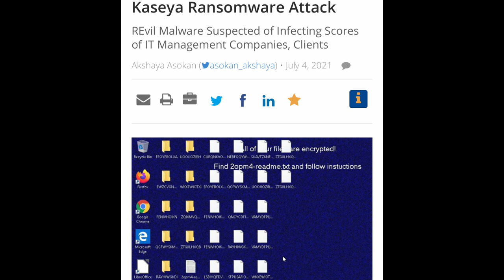B&R S03E27 20210711 Kiberatakos JAV | Baltarusija yra ir liks prorusiška | Nausėdos svečiai IŠTRAUKA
PILNO EPIZODO
TEMOS:

Kiberatakos JAV
Baltarusija yra ir liks prorusiška 00:07:14
Nausėdos svečiai 00:59:51